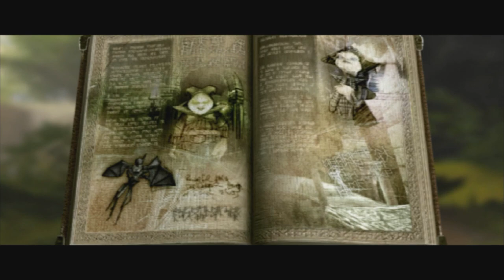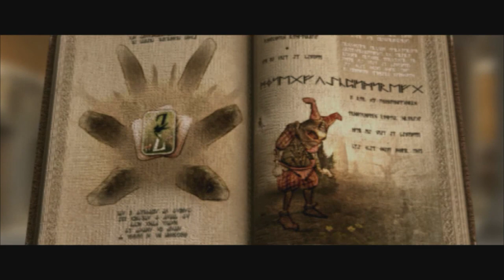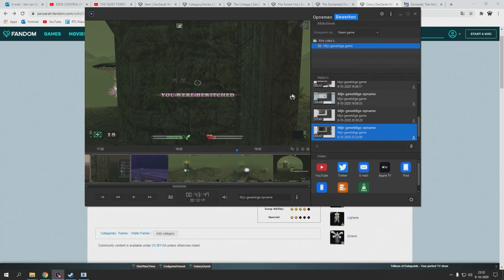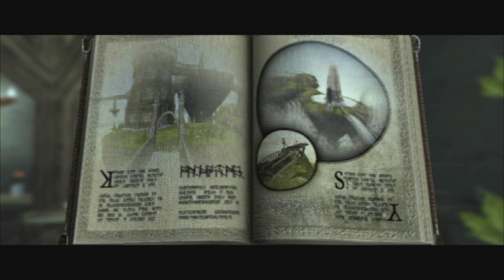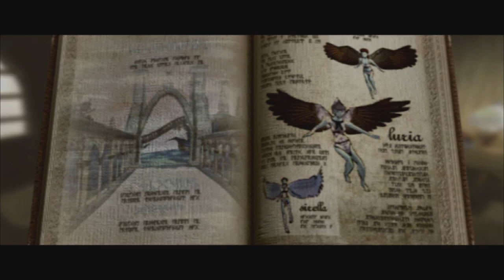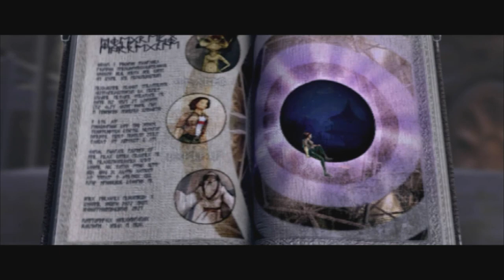ZanZarah: The Hidden Portal (PC) - Full Game 1080p60 HD Walkthrough - No Commentary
✔ No Commentary walkthrough in 1080p, 60 fps, recorded with Elgato HD60. Bought on Steam.
✔ Features the entire game from start to finish
✔ All 30 Pixies caught and turned in
✔ Every catchable Fairy found and captured (but not all evolutions due to it being time consuming)
✔ All (Elementary) Keys, Fairy Cards, Evolutionary Stones, Runes, Maps, Crystals and the Fairy Horn and Ocean Conch found and used

Online, people refer to this game as mix between Pokémon and Quake, as you're required to catch fairies with provided spheres (similar to pokeballs) and do so by attacking them in a first-person arena.

I really fell in love with this game. Bought it at a Steam sale for less than a euro. I played and recorded the entire game blindly, but then I realized something was wrong with my recorded videos, so I did the whole thing again. So yes, this is a walkthrough and yes, I know what I'm doing. Hope you enjoy it as much as I did!

Summary: Zanzarah is a fantastic story of three worlds colliding: the real world, the world of fairies and the fantasy world of Zanzarah, inhabited by magical people. After humans suppressed magic and persecuted all magical beings, the portals to these worlds were sealed. Zanzarah has become an imprisoned land for its inhabitants and chaos has ensued. It is up to a young prophesized human girl to reunite these worlds and restore order to the paradise land of Zanzarah.

An unnamed expansion (some fans refer to it as ZanZarah: The Lost Village) to the game was in development in the second half of 2002. Apparently, it would have featured an entirely new village named Gramire and some new characters, including an unlucky King Ironir. However, the project was cancelled for marketing reasons and only a few materials remained in its wake.

Genre - Action-Adventure, Role Playing, First-Person 'Shooter'
Platforms - Windows
Publisher - THQ
Developer - Funatics Development

My Xbox gamertag: TGG Yari
My PlayStation gamertag: ToughGamingGuyYT
My Steam: toughgamingguy2